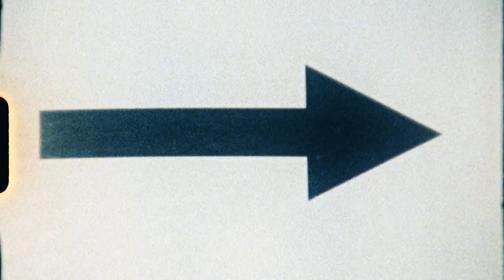GIVENCHY | Fall Winter 2020 Women's RTW collection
Rediscover the Givenchy Fall Winter 2020 Women's collection, inspired by the imperfect beauty of an elusive arthouse heroine and abstract musings on the female body in performance art, through the eyes of Bunny Kinney.